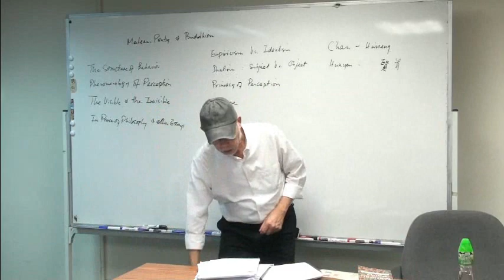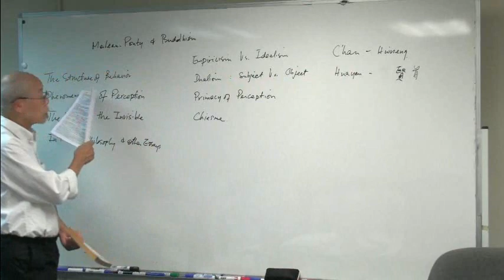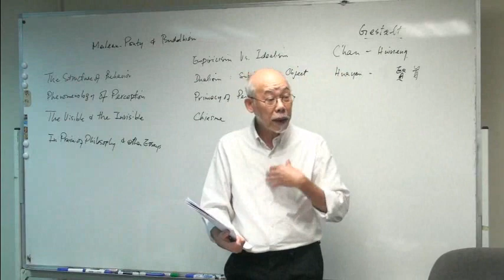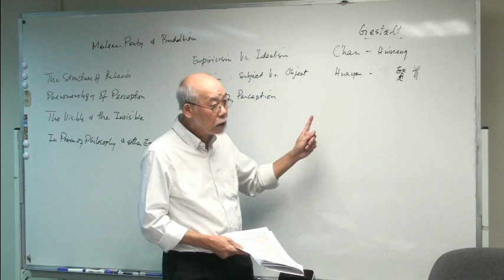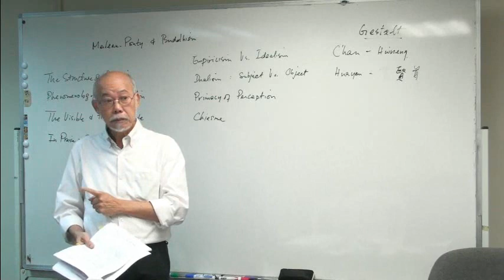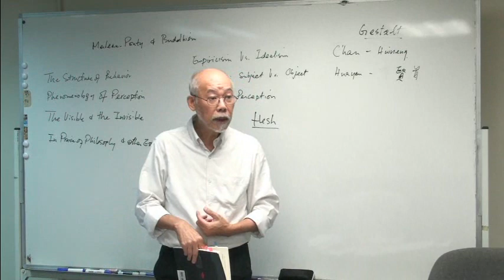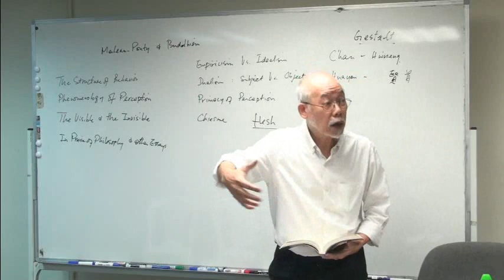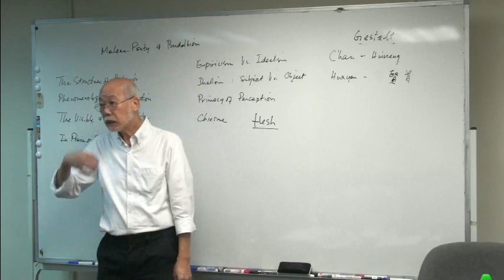潘敬泰先生主講：Merleau-Ponty and Buddhism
主講：潘敬泰先生（香港人文學會副會長）
講題：Merleau-Ponty and Buddhism
日期：2019年10月31日

內容簡介：
Maurice Jean Jacques Merleau-Ponty 莫里斯·梅洛-龐蒂(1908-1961) 是一二十世紀法國「現象學」哲學家，驟看似乎和佛教沒有任何關係。但若細閱其思想則不難發現其實他對人如何理解現象及現實的主張和佛教「華嚴宗」法藏及「禪宗」的惠能這方面的教義有不少相似之處。講者希望在這講座中嘗試作出一些初步的探討。